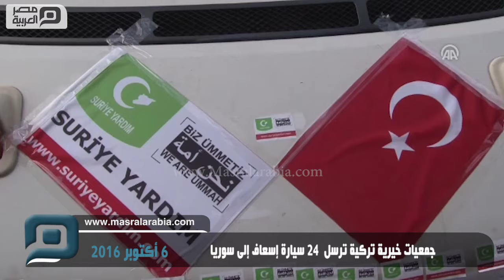مصر العربية | جمعيات خيرية تركية تُرسل 24 سيارة إسعاف إلى سوريا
أرسل منتدى يضم 38 جمعية خيرية تركية ويحمل اسم "نحن أمة واحدة"، اليوم الخميس، 24 سيارة إسعاف لمساعدة السوريين، كدفعة ثانية من أصل 49 سيارة إسعاف جهزها المنتدى من تبرعات أُرسلت من فاعلي الخير خارج البلاد.